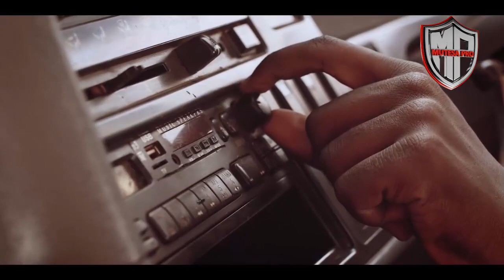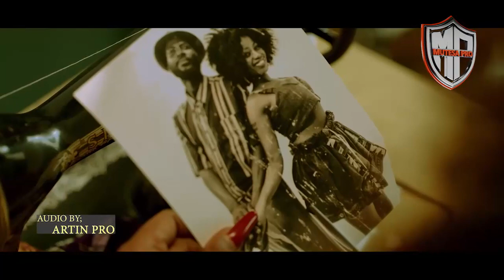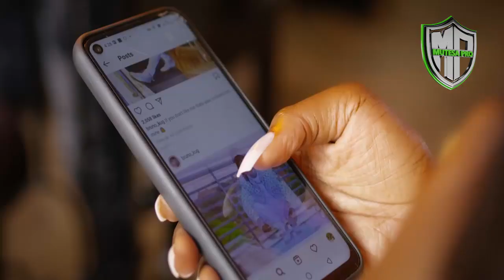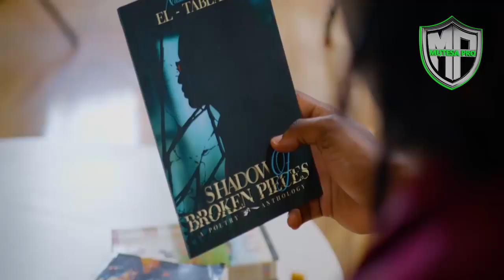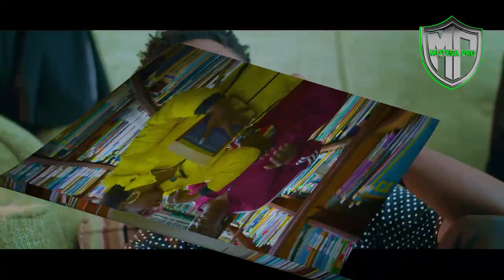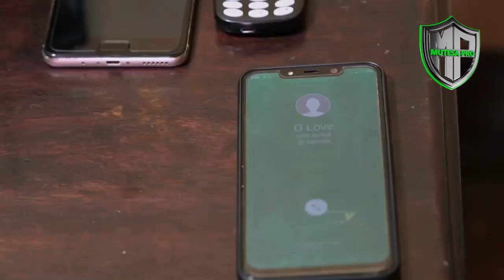The Summer Mixxx Vol 108 by Dj Mutesa Pro [Ugandan Music 2021]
The Summer Mixxx Vol 108 by Dj Mutesa Pro